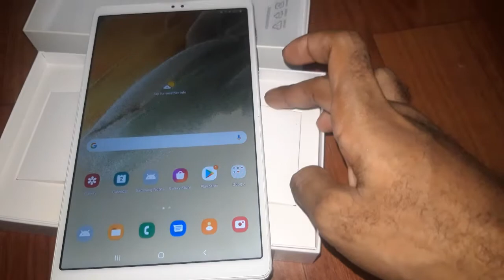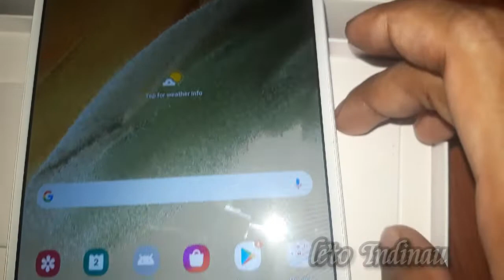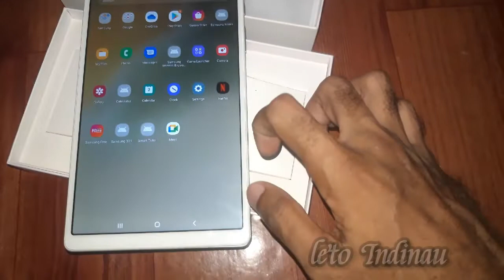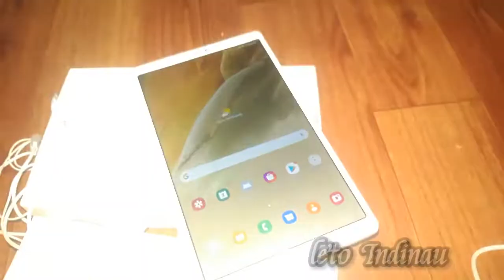Samsung Galaxy Tab A7 lite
Hey guys thank you for checking in here a video about me unboxing a Samsung Galaxy Tab A7 lite.

Thank you all for coming by